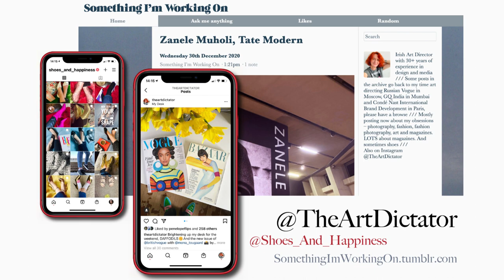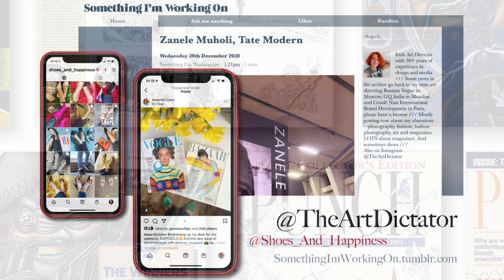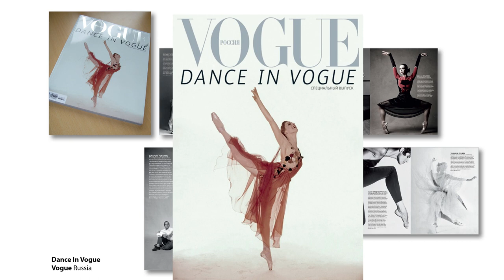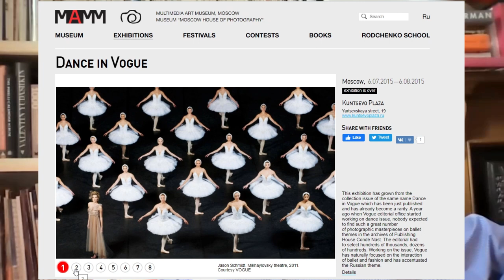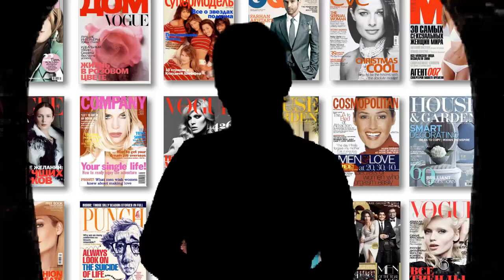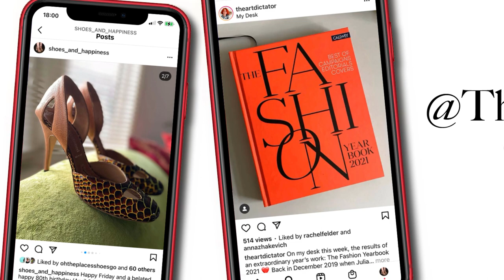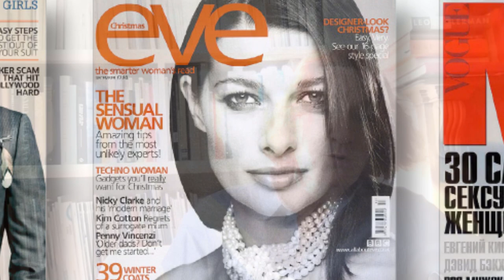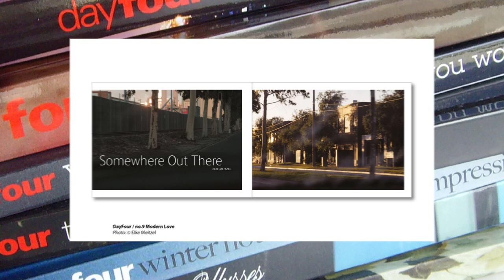Conversation Fiona Hayes, Art Director at Conde Nast, Hearst, BBC & many more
GSHAtv Homa Taj Nasab in Conversation with Fiona Hayes, Art Director at Conde Nast, Hearst, BBC and many more

Fiona Hayes has been an art director for titles such as Russian Vogue, British House & Garden, GQ India, and British and Russian editions of Cosmopolitan.

She has also run design and production teams in New York and London for contemporary art auction house Phillips de Pury, and spent two and a half years based in Munich with Condé Nast Germany.

Between 2013 and 2019, as art director of Condé Nast International, she worked on the launch of 14 magazines, including seven editions of Vogue – Thailand, Ukraine, Arabia, Poland, Czech Republic, Greece, and Hong Kong.

In the summer of 2019, she set up a consultancy, Fiona Hayes Studio. Through this, she has spent the past year as Art Director of Fashion Brands for Russian luxury conglomerate Mercury LLCM, working between London, Paris, and Moscow, and running a team of 17 designers in Moscow and St Petersburg. (Bio courtesy Conde Nast College)

Produced by MuseumViews Productions
Supported by IMWD International Museum Workers Day